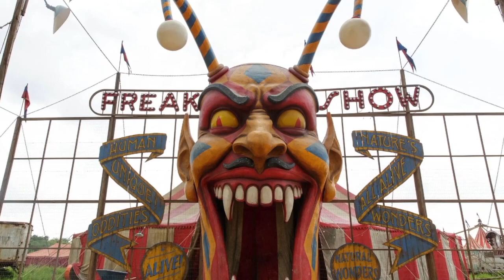"Out There" with Jeff Rector